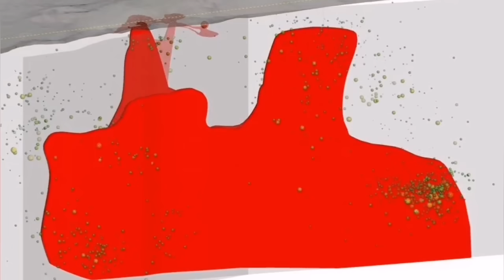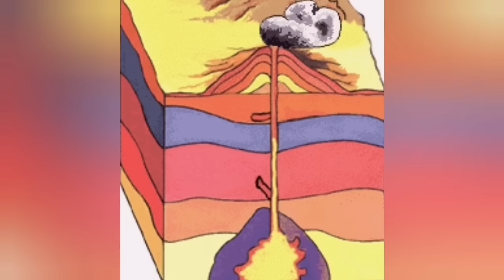Svartsengi Magma Rising Fast, Iceland Fagradalsfjall Litli-Hrútur Volcano Eruption, Blue Lagoon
Land at Svartsengi is now rising much faster than it did before the earthquake on November 10, or about 5.5 times faster. Then the inflow of magma is about ten times more.

This is what volcanologist Þorvaldur Þórðarson says in an interview with mbl.is.

"The flow of magma into this storage chamber, which is 4.5 kilometers deep, is 8 to 10 times more than what people were talking about before November 10. Back then it was between 5 and 7 cubic meters per second, but now it's around 50 cubic meters per second," says Þorvaldur.

The country is resilient following the events of November 10, when the magma ran under Grindavíkurveg and east under Sundhnúka crater.

"The country is therefore rising much faster now. This goes hand in hand as the magma is creating space and lifting the surface of the earth up," says Þorvaldur.

Svartsengi regains its former position

If this pace continues, Þorvaldur believes that Svartsengi will have reached its previous position in 5 to 15 days.

"What will happen then, it is difficult to say. We can have a soda, we can have a repeat of November 10 or just something completely new."

Is the chance of an eruption in this area increasing?

"I think the chances are always getting bigger and bigger of an eruption on the northern side of the Sundhnúka series or then in Illahrauni. I think the probability of an eruption there is increasing because of the land giant that is there."